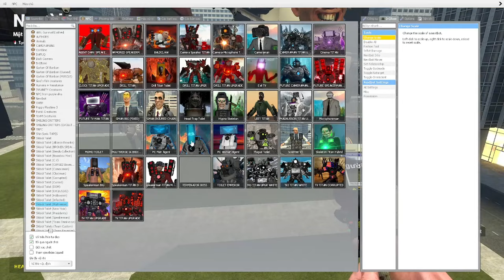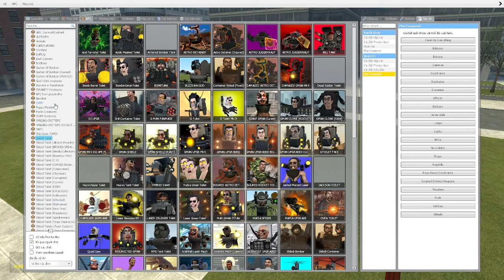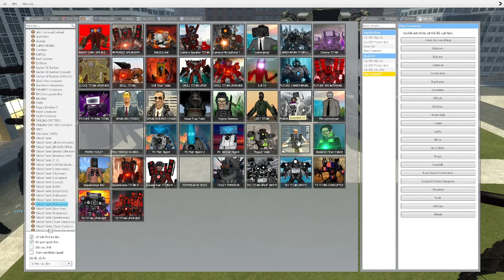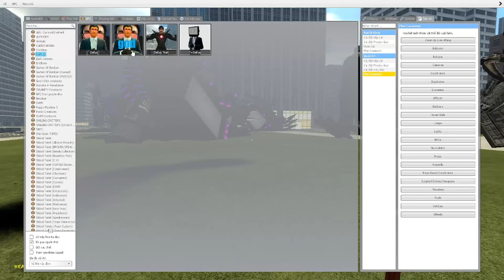skibidi toilet multiverse 162